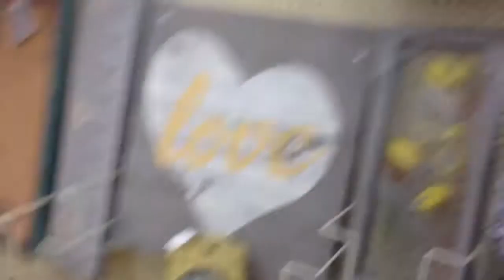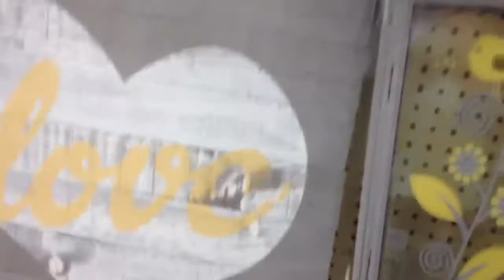Very short vlog...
OPEN FOR A TICKET TO CANDY MOUNTAIN!
...Just keeding heheh. ;-)
Social Media-
KIK; 714violet
Quote of the day- "Sometimes you just have to rip off the band aid and it hurts but you're relieved." - John Green 'Looking For Alaska
If nobody has told you this today or if you've already been told this  today 1,00 times I don't care. I love you.
x.
Abbey.